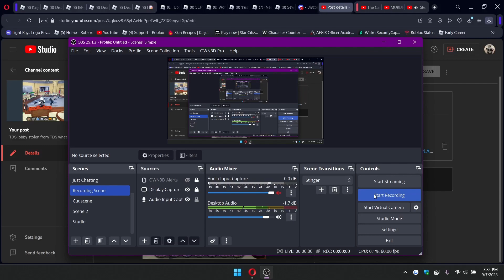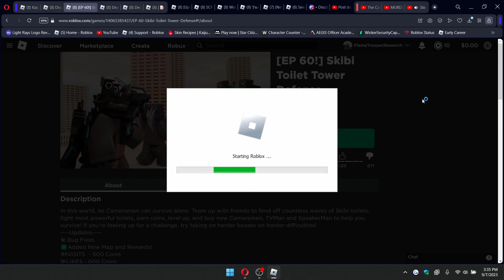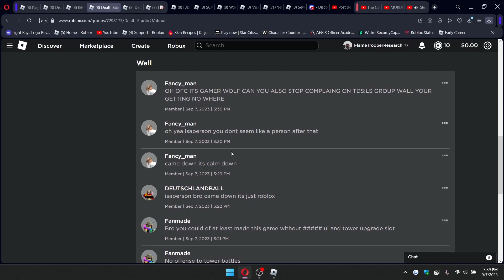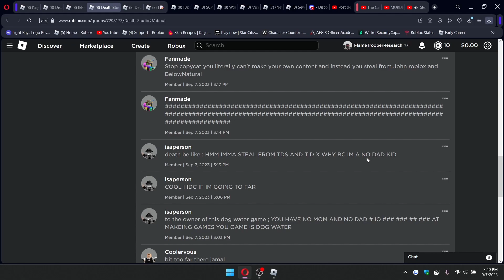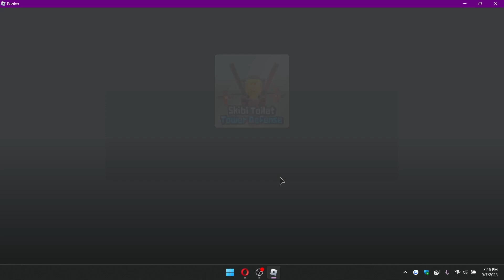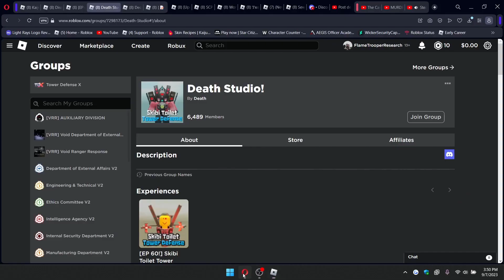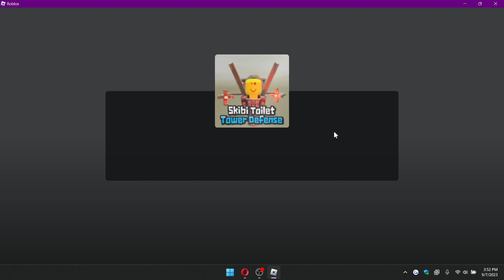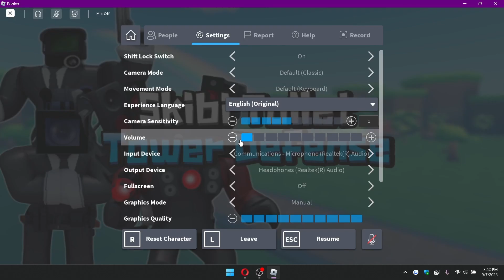This game stole from TDX and TDS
This game should not be standing right now.